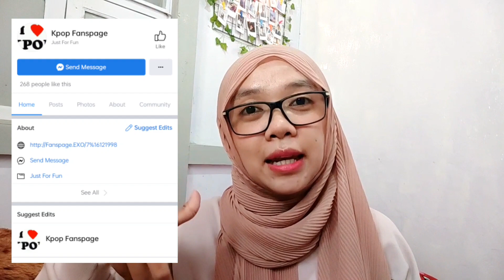KPOP 2ND Generation | NOSTALGIA KPOPERS GENERASI 2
Hi everyone, di video kali ini aku mau bahas tentang KPOP Gen 2.
Nah di era ini, Kpop sudah menjadi sesuatu yg sangat akrab sekali dengan fans nya, yaitu Kpopers, kalian masih ingat kegiatan apa saja yg membuat kalian jadi nostalgia di golden times tersebut?